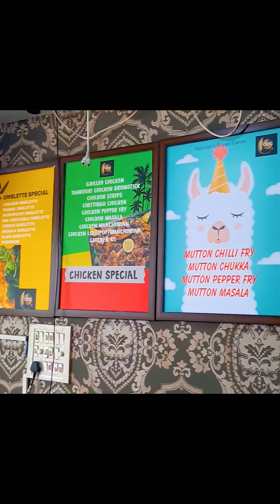youtube short - GST road biriyani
my Channel : CC food Masala